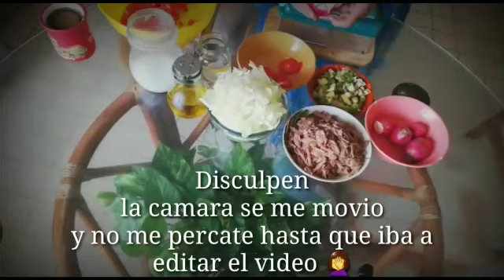ENSALADA DE CARNE, SALPICÓN (Dieta, nutritiva y exquisita)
RÁPIDA, DIETÉTICA Y NUTRITIVA